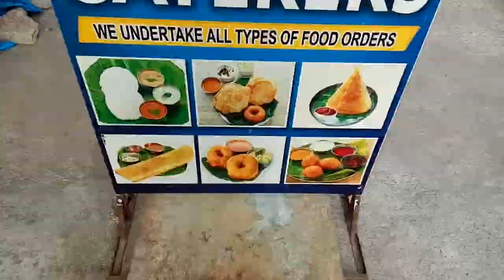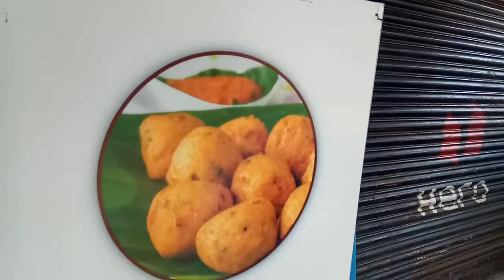Day beginning with nice Idly with sambar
about nice Tiffen in vanasthalipuram Hyderabad